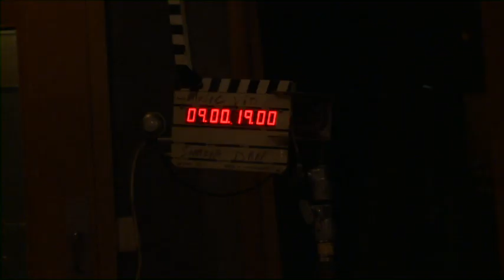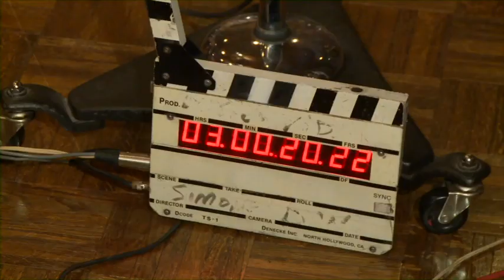Welcome to the Simone VItale Band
Here's a fabulous video highlighting some of the songs we play with our talented band members.